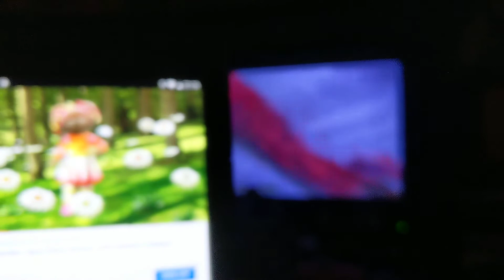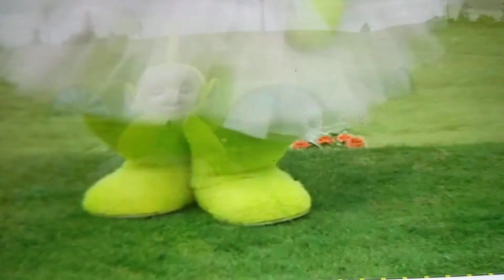Disney's Ice Age 5 Collision Course The Original Classic Sneak Preview.🦕🦖🦖🦕🦖🦕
This Is My Funniest Scene In The Movie. With A Huge Big Super Awesome Help With Upsy Daisy From In The Night Garden The Original Series In 2007 And Tinky Winky And Dipsy And Laa Laa And Po And Noo Noo From Teletubbies The Original Series In 1997 In Action Turning The Ice Age Into Bedrock Upside Down And Want To Be Come Film Stars From Hollywood In Los Angeles California And New York City In The United States Of America And The Capital City Of London In England In The United Kingdom And Partying All Night. Just Like The First Four Movies. This Is The Firth And Final Chapter Of The Ice Age Film Series. Now This Is My All Time Favourite Walt Disney Pictures And 20th Century Fox Children's Animated Blockbuster Movie Of All Time And This Is A Bit Like A James Bond Movie And A Star Trek Movie And A Star Wars Movie All Rolled Into One And You Can't Beat The Original As Well Too Folks. X